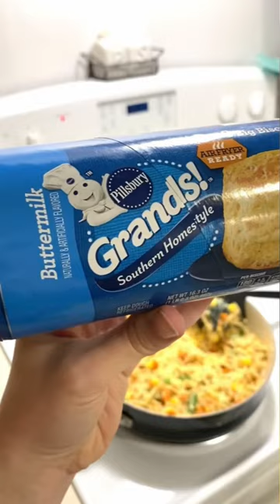Cooking Mini Chicken Pot Pies! (Recipe In Description)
Mini Chicken Pot Pie Recipe

1 10.5oz can of Cream of Chicken Soup
1 8 count can of Buttermilk Biscuits (I use Pillsbury Grands Southern Homestyle)
1 12oz bag of Mixed Veggies
2 shredded fully cooked Chicken Breasts
1 tsp Paprika
1 tsp Oregano
1 tsp Garlic Powder

Combine chicken, veggies, cream of chicken soup, and all seasonings in one frying pan on medium heat until cream of chicken has completely melted.

Spray muffin tin with non-stick cooking spray

Roll out all 8 biscuits until flat and mold to muffin tin

Add chicken/veggie/cream of chicken mixture to biscuits (I usually like mine stuffed as much as possible)

Bake in preheated oven for 11-14 minutes or until golden brown

Allow pot pies to cool before serving and enjoy!!